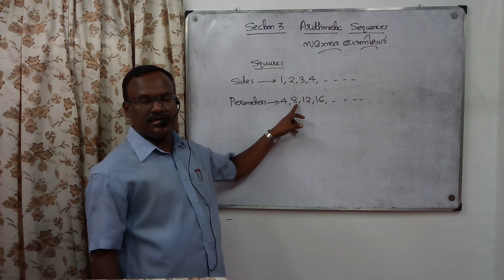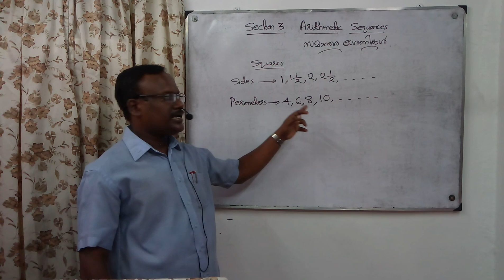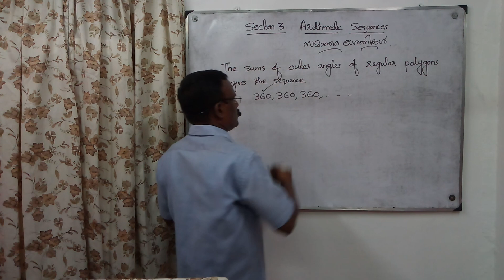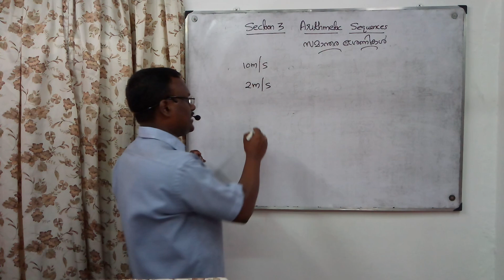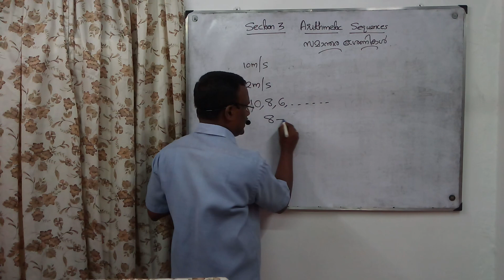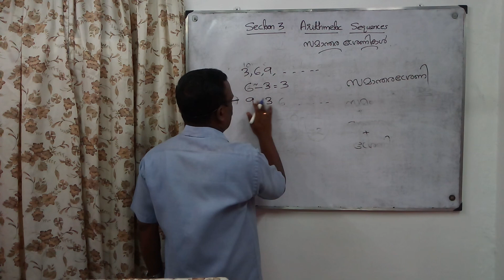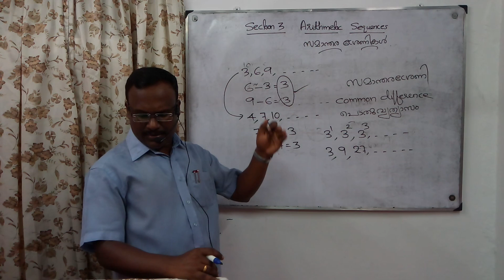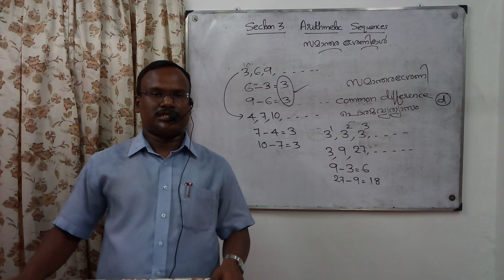ARITHMETIC SEQUENCES/STD 10/MATHS/SECTION 3/ARITHMETIC SEQUENCES/THEORY